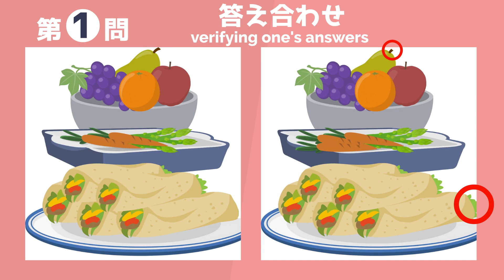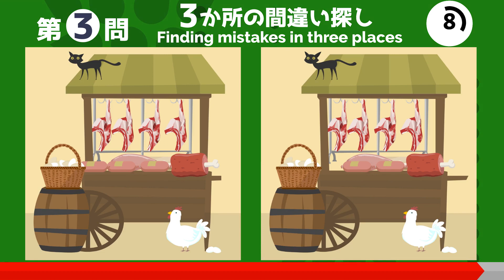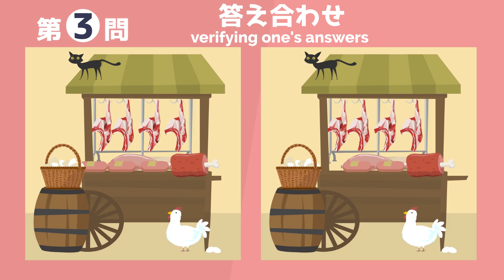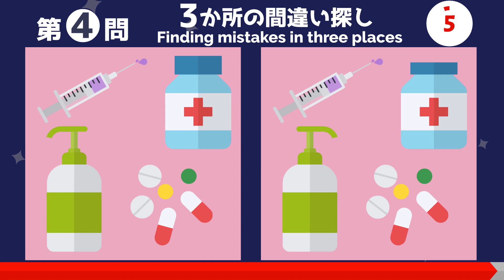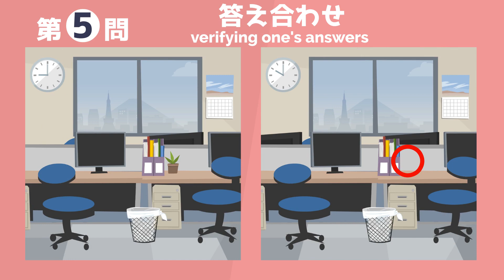【間違い探し】脳トレで気分転換！90秒で3箇所の間違いを見つけよう！